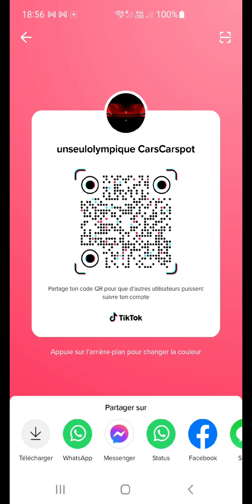New Ferrari Xerzi